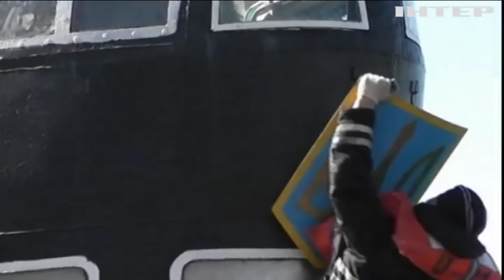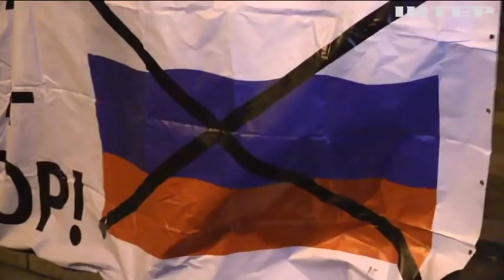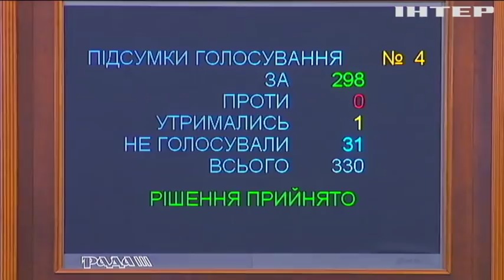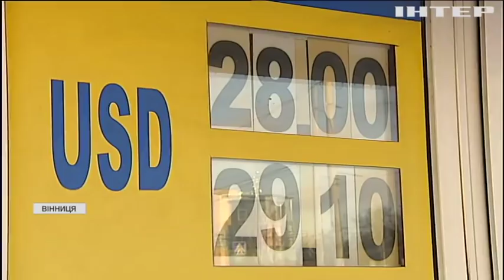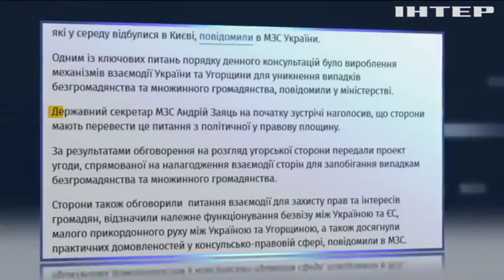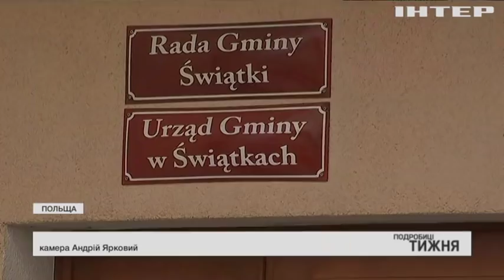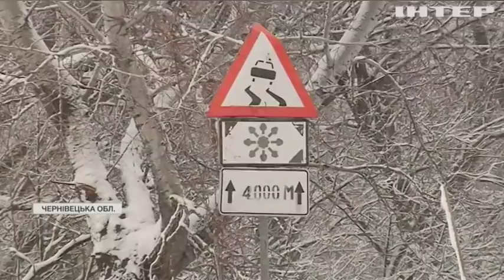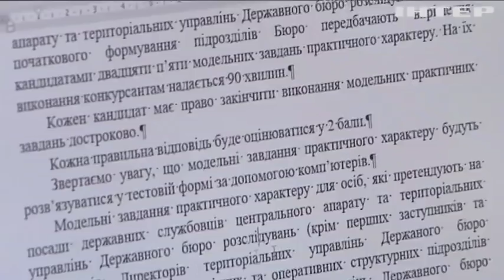Подробности недели, выпуск за 30 ноября 2018 года